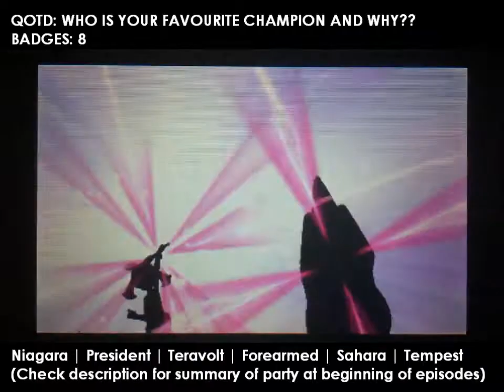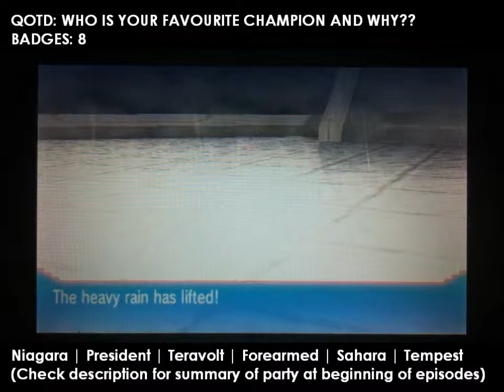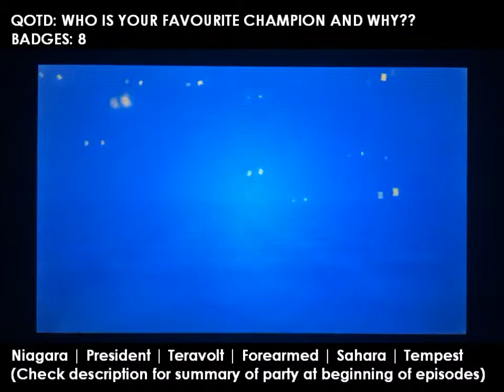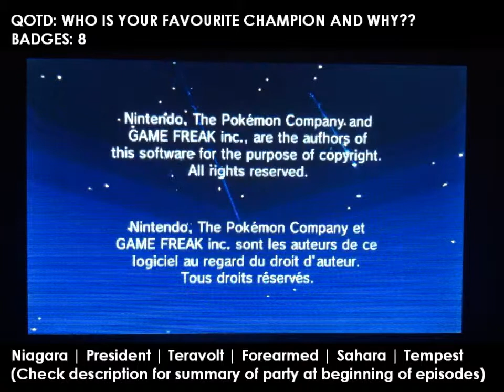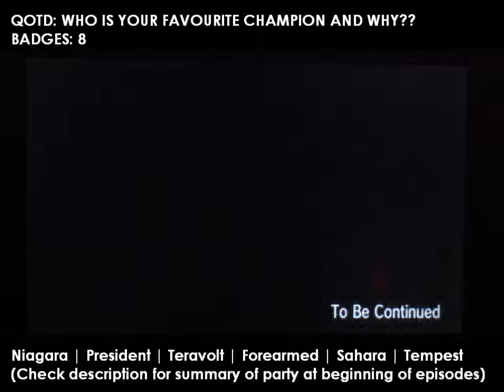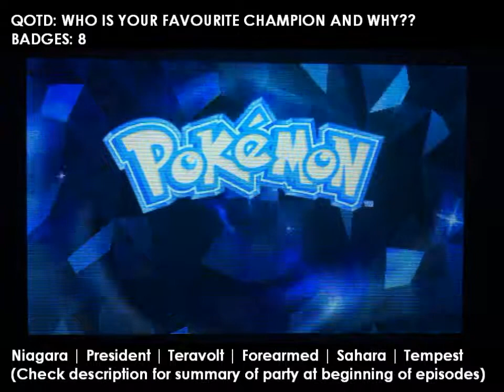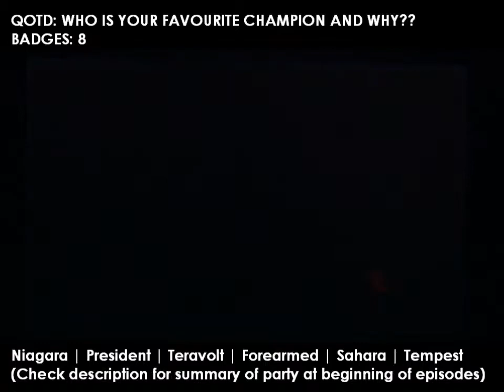Pokémon Alpha Sapphire Playthrough - EP28: "Steven 'Steel' Stone"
What's good Youtubers? Gib The Great here with the twenty-eighth episode of our fifth Let's Play Series, Pokemon Alpha Sapphire. In today's episode, now that we have dealt with the Elite Four, we only have one more person standing between us and our goal of becoming Champion. Steven Stone!

Enjoyed the twenty-eighth episode of our newest Let's Play?

Pokemon & Types In Party:
Niagara / Swampert (Water / Ground)
President / Swellow (Normal / Flying)
Teravolt / Manectric (Electric)
Forearmed / Machamp (Fighting)
Sahara / Flygon (Ground / Dragon)
Tempest / Kyogre (Water)